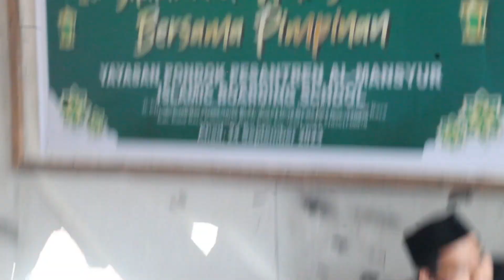MOMENT PERPULANGAN SANTRI AL MASNYUR || MAILID NABI MUHAMMAD SAW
selamat berlibur dalam rangka maulid nabi muhammad saw.